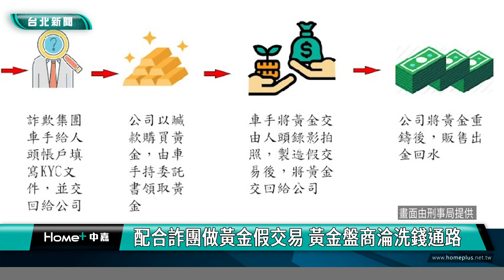黃金 洗錢|詐騙集團 假投資|盤商 假買賣|贓款 虛擬貨幣|2024 中嘉新聞| 配合詐團做黃金假交易 黃金盤商淪洗錢通路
上漲黃金成為洗錢工具 詐團勾結盤商假買賣黃金將錢轉成虛擬幣洗錢八千萬

近年黃金價格不斷攀升，結果成為詐騙集團洗錢新管道，刑事警察局調查發現有黃金盤商為了佣金竟與詐欺集團合作，用人頭製造黃金假交易，實際上卻是黃金盤商另外將黃金重鑄後轉賣，將錢轉為虛擬貨幣後再交回給詐騙集團達到洗錢的目的，初步清查有數十位被害人報案受騙，損失金額超過3000萬元，警方一共逮捕陳姓主嫌等共20人到案，並依刑法詐欺罪、洗錢防制法及組織犯罪防制條例移送新北地檢署偵辦。

辦案人員舉起瓦斯桶直接破門而入，這個詐騙集團以假投資詐騙被害人匯款到人頭帳戶，然後與黃金盤商勾結用贓款購買黃金後再利用人頭製造黃金交易假象，實際上卻由盤商協助將重鑄後的黃金另行轉賣再將錢轉為虛擬貨幣達到洗錢效果，初步清查有超過五十人受騙上當，財產損失超過三千萬元。

警方經過五波搜索拘提逮捕包括有黑幫背景的陳姓主嫌與集團成員共20人到案同時起出手機、百萬元現金、槍械、金條2789克及鑄造模具等，刑事局方面分析指出由於黃金價格不斷上漲，因此成了詐騙集團眼中最佳的洗錢管道。

警方已經將全案依刑法詐欺罪、洗錢防制法及組織犯罪防制條例移送新北地檢署偵辦，並擴大清查共犯及幕後金主，刑事局方面也再次提醒民眾如果有邀約投資一定要小心求證，以免成為詐騙集團眼中的肥羊。